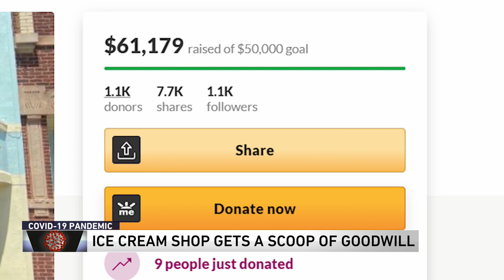Suburban community raises $50K for beloved ice cream parlor facing closure due to supply issues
Connie Brown opened the Brown Cow Ice Cream parlor 16 years ago, and since then it has become a fixture in Forest Park.